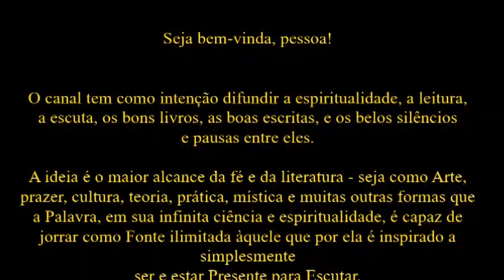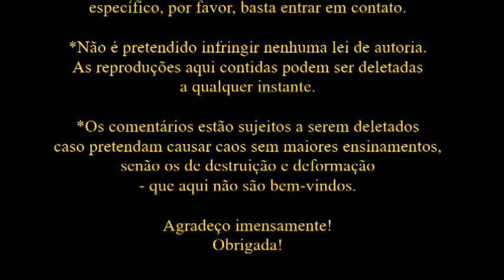Guimarães Rosa • Primeiras Estórias [Os Irmãos Dagobé]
Leitura [audiobook] do livro Primeiras Estórias - de João Guimarães Rosa, Editora Nova Fronteira, lido por Le Conde.

*FRISA-SE que o melhor é LER o escrito, ou ao menos acompanhar a leitura junto ao áudio, pois o escrito pode conter aspas em citações, palavras, expressões e frases em outras línguas, ainda que sempre haja a tentativa de expressar todo o conteúdo.

*O livro foi escolhido por Amor e por Respeito à Tradição Literária.